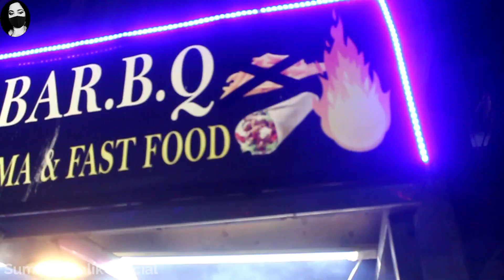Most Selling Tasty BBQ Shawarma | Coal BarBQ Shawarma in Street Food PK.